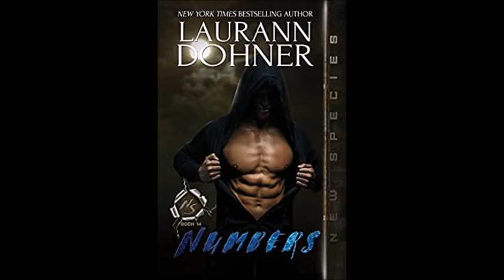Лорън Донър-серия Новите видове-книга 14-Номерата -927 - глава 10-Край (Аудио книга) Любовно фентъзи